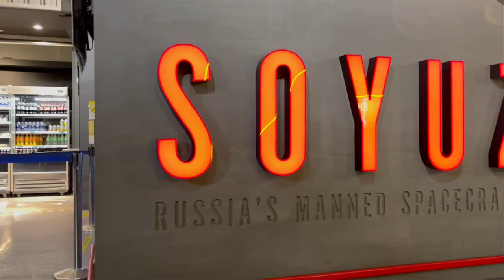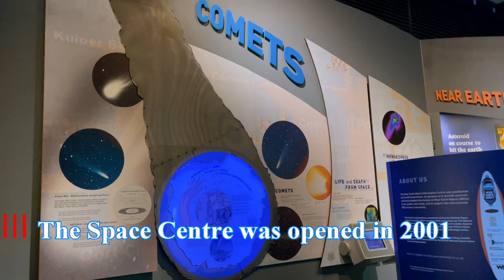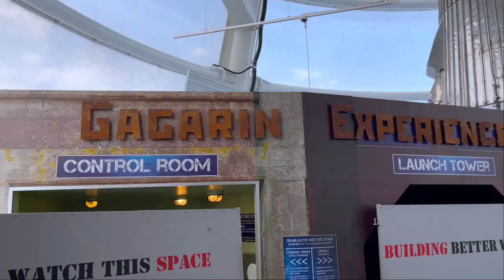National Space Centre Leicester England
National Space Centre in Leicester is an amazing museum and adventure for kids and grown-ups. Also, planetarium will not leave you indifferent.